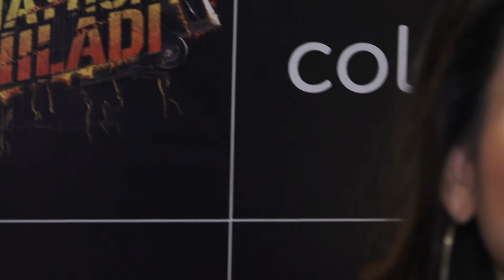ANERI VAJANI TALKS ABOUT KHATRON KE KHILADI SEASON 12 KYA BAAT HAI!